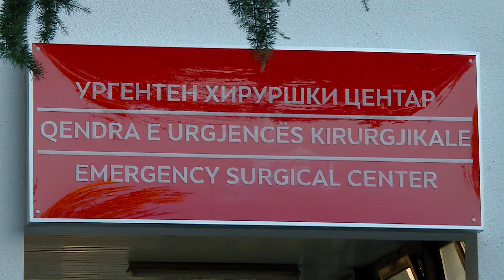Rramanli, 4 nga 7 të lënduarit janë në gjendje të rëndë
Gjendja shëndetësore e të lënduarve nga shpërthimi i bombolës së gazit në Rramanli të Kumanovës është e rëndë. Në rrezik jete mbeten 4 persona. 7 të lënduarit janë shtruar në  Repartin e Urgjencës Kirurgjikale në Shkup dhe në spitalin e qytetit “ Shën Naumi i Ohrit”. Ministri i Shëndetësisë Venko Filipçe tha se për personat që po luftojnë për jetën po merren të gjitha masat e mjekimit intensiv.